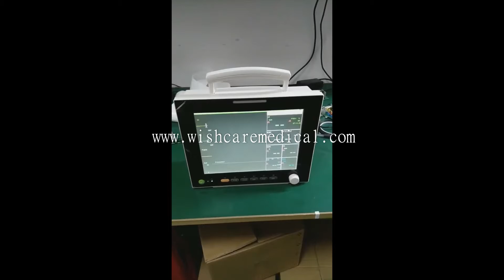WSM-9000 12.1 inch 6 Parameters Patient Monitor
How to use WSM-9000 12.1 inch 6 Parameters Patient Monitor?